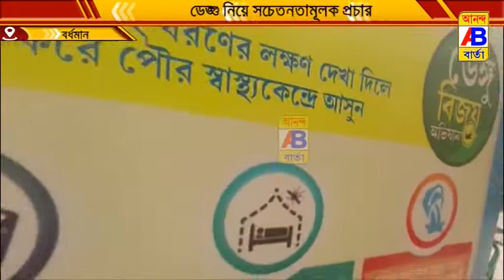প্রতিটি মানুষের দুয়ারে গিয়ে সচেতন বার্তা দিচ্ছেন